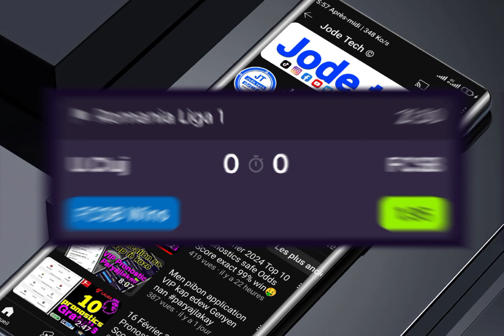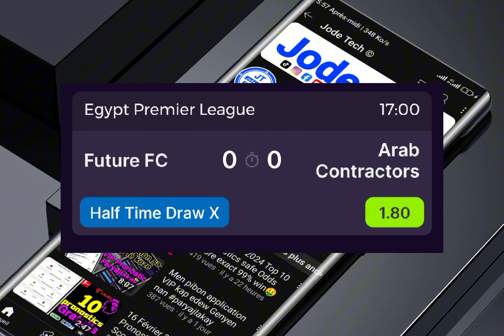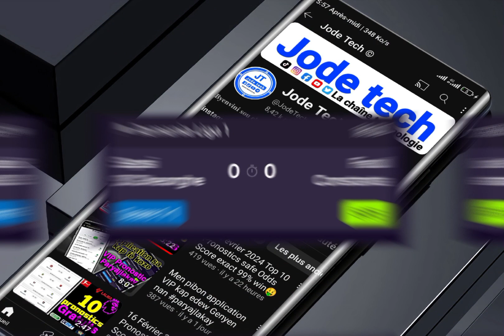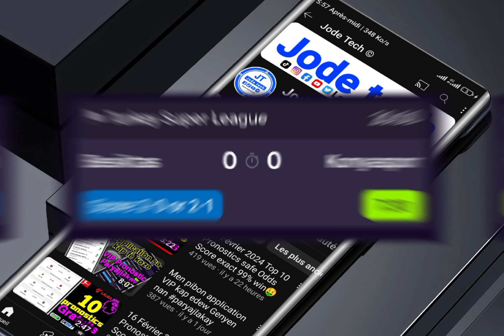19 Février 2024 Top 10 Pronostics safe Odds Score exact 99% win🤑🤑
Top 10 Pronostics safe pour aujourd'hui